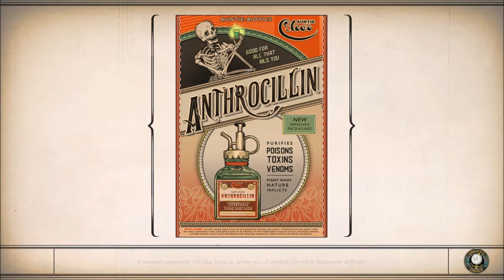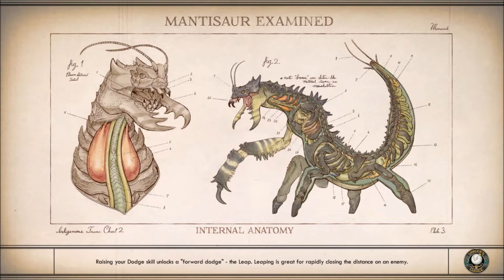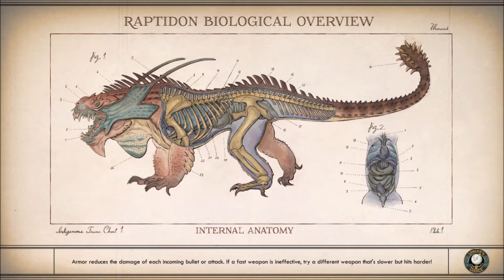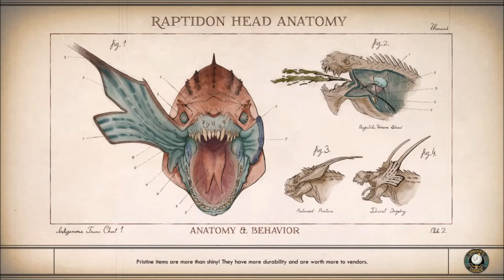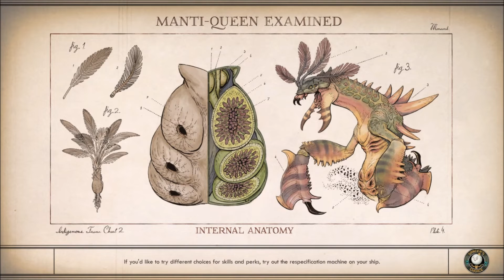Let's play The Outer Worlds #35- Redemption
This is the thirty fifth episode of The Outer Worlds. In this episode we did some dumb shit and now everyone in Bizancium likes me again. I hope you fellas will like it.